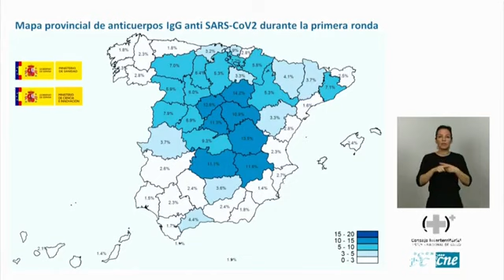Sanindad presenta el resultado de la primera ola del estudio de seroprevalencia